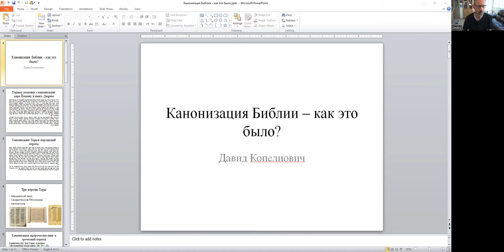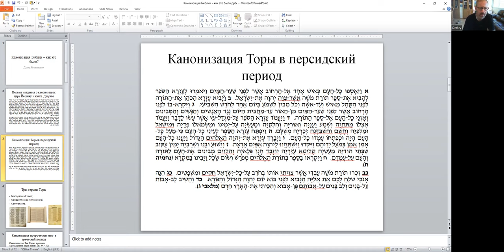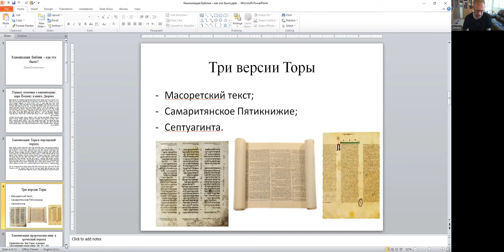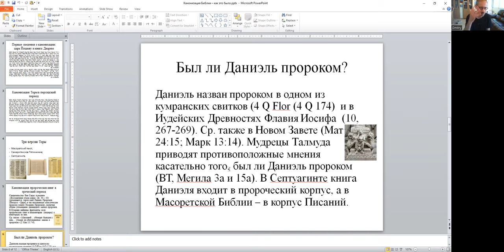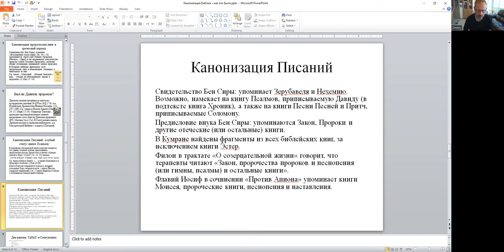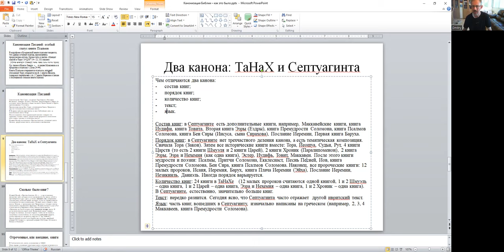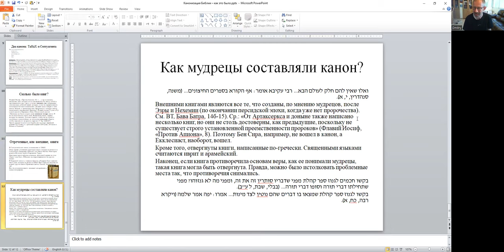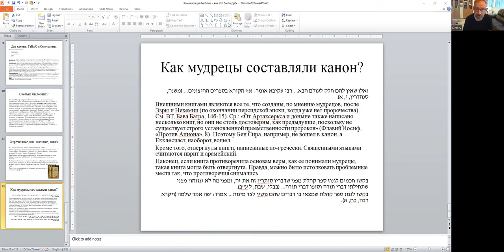«Канонизация Библии: как это было?» д-р Давид Копелиович